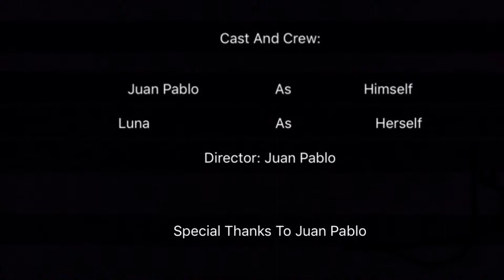Juan Pablo Trains Luna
Baby Juan Pablo Trains Luna The Dog